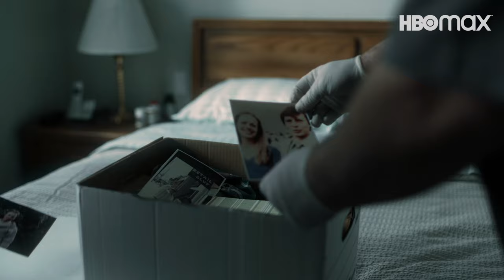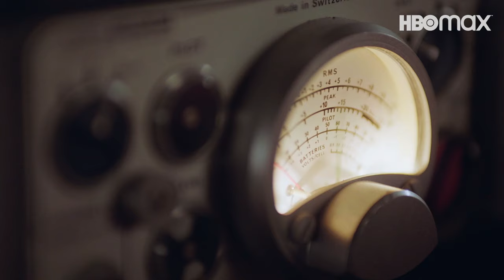Przeklęty | HBO Max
Wyznanie było dopiero początkiem.

Premiera serialu PrzeklętyCzęśćDruga już 22 kwietnia w HBO Max.